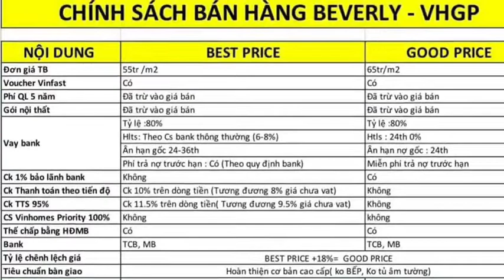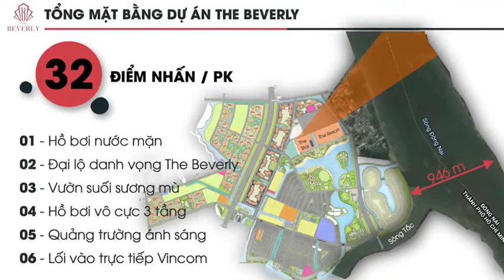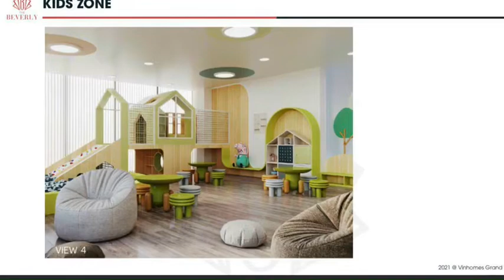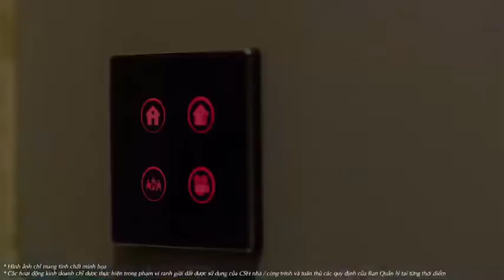Thông tin chính sách bán hàng căn hộ The Beverly [Giới thiệu dự án]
CHÍNH SÁCH BÁN HÀNG THE BEVERLY
Chính sách bán hàng gồm hai phương án Good Price và Best Price. Chính sách chung là Tặng Voucher Vinfast.

Chính sách Best Price Beverly
➤  Thanh toán sớm từng tiến độ: ~8%.

➤  Thanh toán sớm 100%: Chiết khấu ~9.5%.

Chính sách Good Price Beverly
➤ Hỗ trợ vay mua 80% giá trị căn hộ,

➤ Lãi suất 0% (dự kiến 24 tháng).
TIN TỨC LIÊN QUAN:
➤ Khám phá căn hộ Vinhomes Grand Park qua công nghệ 3D
➤ Review chi tiết dự án căn hộ The Beverly Vinhomes Grand Park Thủ Đức